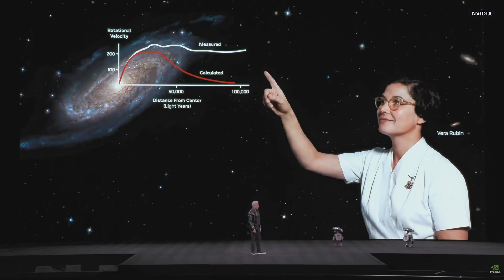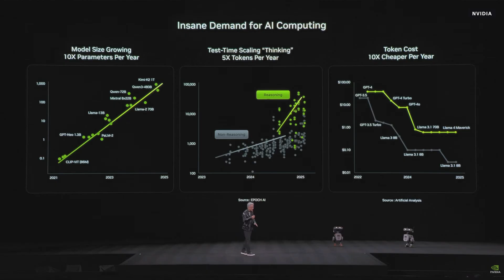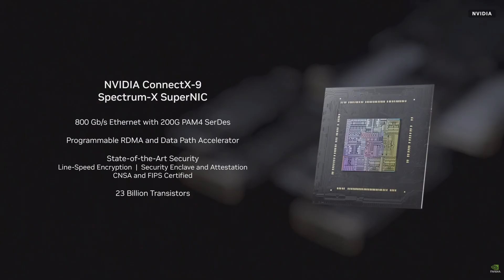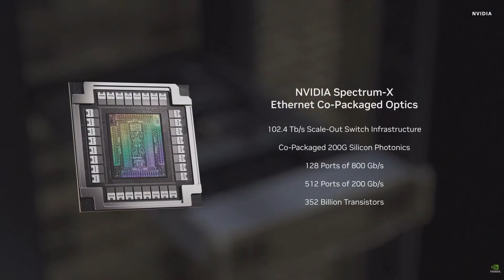Nvidia Names Next-Gen AI Chip Platform Vera Rubin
Nvidia CEO, Jensen Huang, announces the Vera Rubin AI platform at CES 2026.

Read more on PCMag.com
Nvidia CEO Jensen Huang: This Is Why I'm Lucky to Be an Engineer

0:00 Introducing the Vera Rubin Next-Gen Platform
0:12 Solving the Exponential Demand for AI Computation
1:04 From Imitation Learning to Reinforcement Learning
2:20 Nvidia's Commitment to Annual Hardware Advancement
2:40 Vera Rubin Now in Full Production
2:57 Architecture Breakdown: Six Breakthrough Chips
3:07 Co-designing the Vera CPU and Rubin GPU
3:29 Manufacturing Micron Precision with Robots
3:46 Connectivity: ConnectX-9 and BlueField-4 DPU
4:10 The Redesigned Cable-less Compute Tray
4:26 Scaling Up with 6th Gen NVLink Switches
4:43 World’s First 200Gb Ethernet Co-packaged Optics
5:11 The Vera Rubin NVL72 Rack: 220 Trillion Transistors